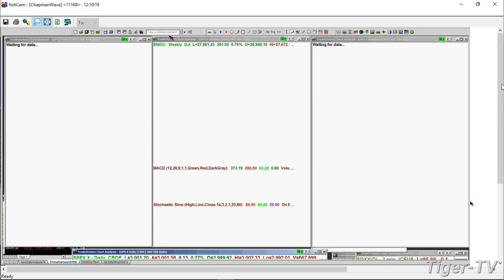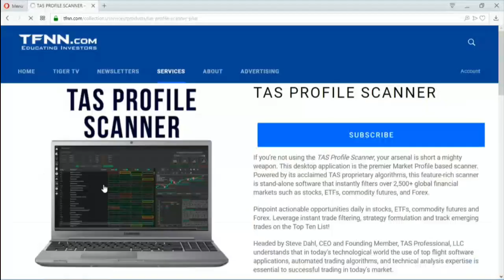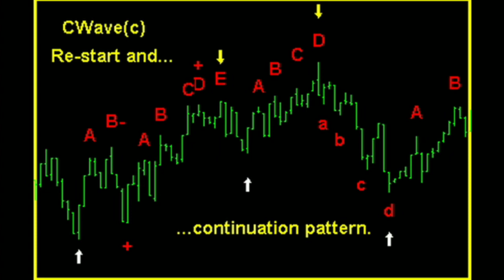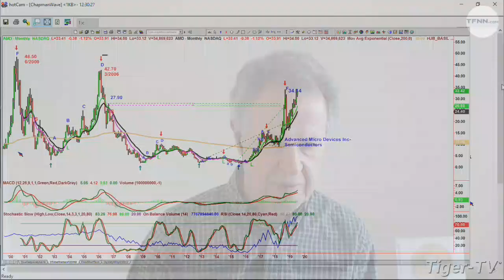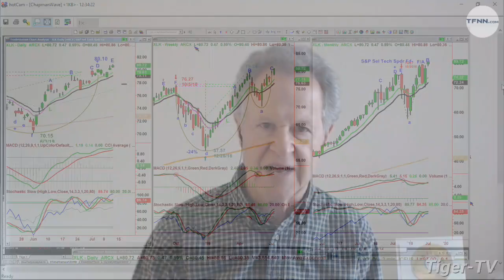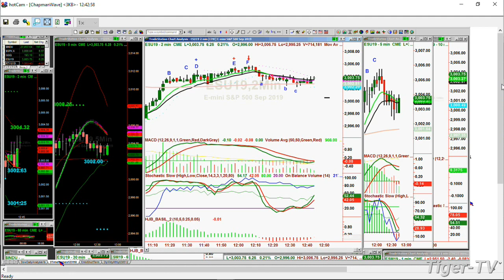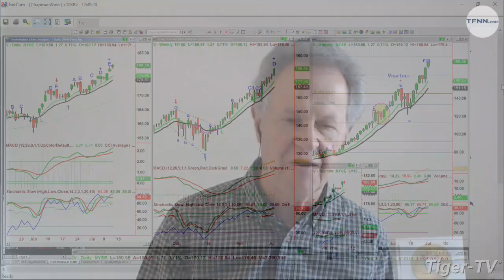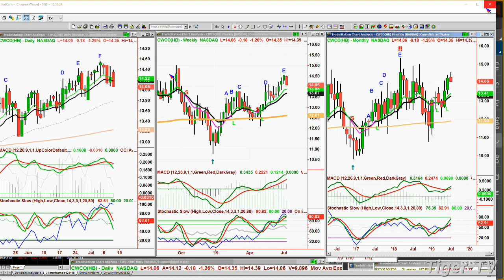July 11th, The Tiger Technician's Hour with Basil Chapman on TFNN - 2019